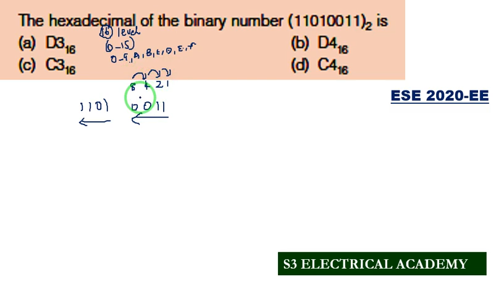ESE 2020 DIGITAL ELECTRONICS SOLUTION